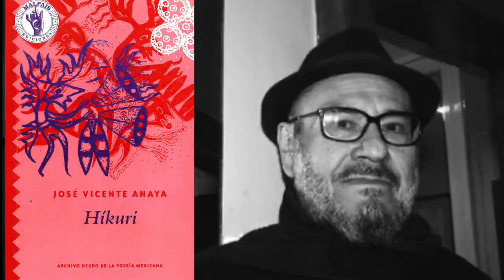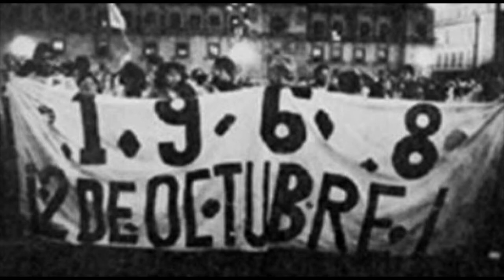Recordando a José Vicente Anaya